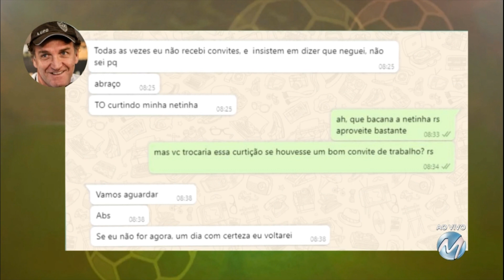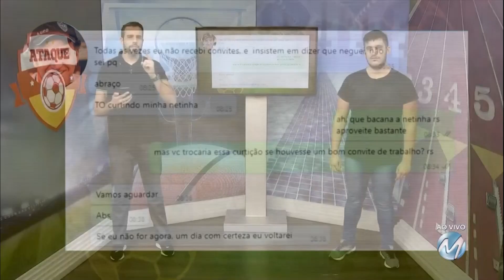Reforço no Boa!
No Ataque de hoje tem mais uma contratação do Boa para a sequência da temporada. Tem ainda as notícias da Caldense, do Pouso Alegre e dos grandes da capital.